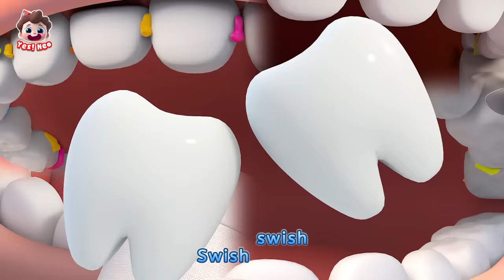Ice Cream Vending Machine | Colors Song | Kids Songs & Cartoons | Starhat Neo | Yes! Neo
Robot vending machine is selling yummy ice cream. Many flavors you can choose! Come and see, friends!

Lyrics:
Robot vending machine,
selling yummy ice cream
Come and see, little kids !
Many flavors you can choose.
Strawberry, chocolate, vanilla,
Which flavor would you like?
Let me think about it.
I want vanilla ice cream!

Robot vending machine,
Many toppings to choose.
Rainbow colored candy
Many kinds of nuts
and many kinds of fruit.
Which topping would you like?

Robot vending machine,
Strawberry, chocolate, vanilla,
I want strawberry ice cream!

Robot vending machine,
Strawberry, chocolate, vanilla,
Ga ga ba ba?
Wow!? You chose every flavor ?!

Yes! Neo